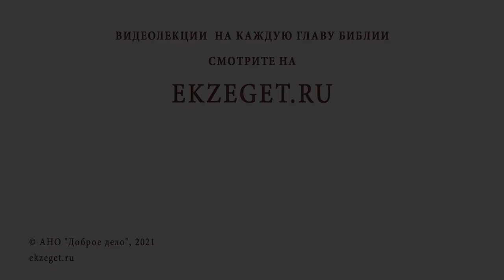3 искушения Иисуса Христа в пустыне. Митрополит Иларион (Алфеев).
В сегодняшнем видео вместе с митрополитом Иларионом (Алфеевым) говорим об искушениях Христа в пустыне и коснемся следующих тем:

На сколько буквально следует понимать эти искушения. В чем смысл искушения с превращениям камней в хлеб. Почему искушение властью самое сложное. Осмысление 3-х искушений Христа Достоевским. Что лежит в основе конфликта дьявола и Иисуса Христа.
Благодарим портал Иисус за возможность разместить это видео. На нем вы найдете много материалов на тему Христианства.

📜 Читать этот отрывок Библии с толкованиями святых отцов (Мф. 4:1-11)